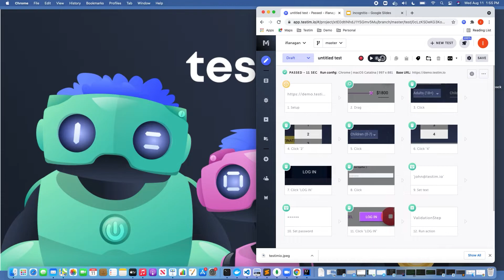Testim: Incognito Mode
Always start from fresh - Learn how to run your tests in Incognito mode.

To find support and community with other testing practitioners, visit the Tricentis Support Hub: